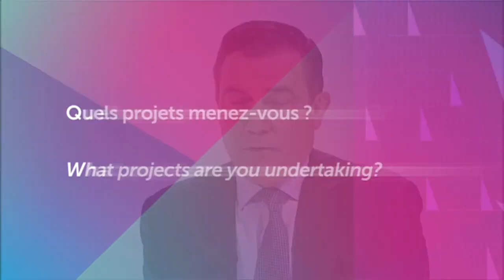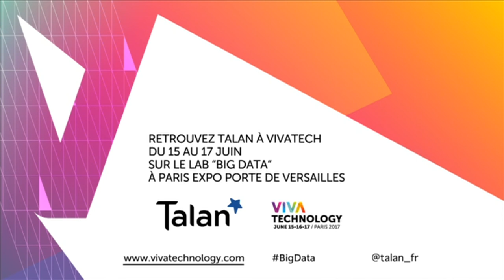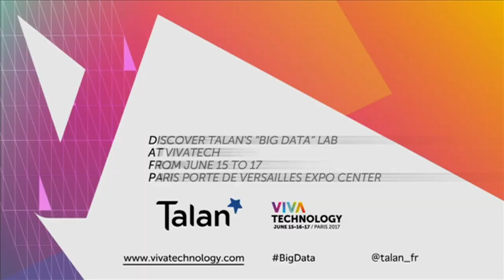Philippe Cassoulat - Lab Big Data Talan - VivaTech